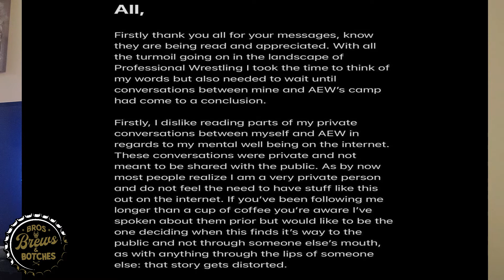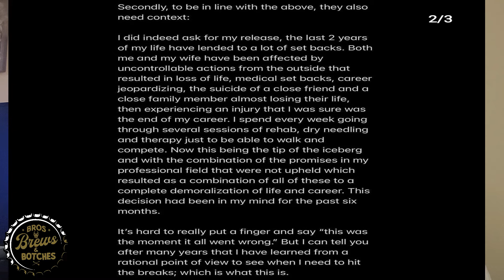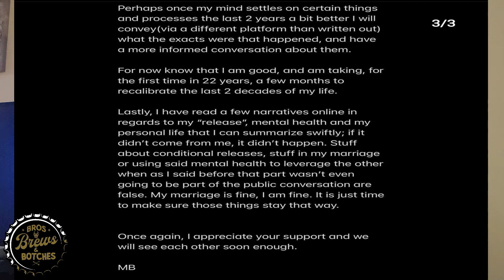Shot of Brew Ep 11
On this episode  of A Shot of Brew, your friendly neighborhood Yellaboi chats it up about Roman Reigns versus Logan Paul, NXT's new branding, Malakai Black's current status in wrestling and more! We are trying to reach 1K in subscribers but we cannot do that without you! Tell yo friends about us!

Follow myself on Twitter: @badazz_yellaboi

Love you... CHEERS YOUINS!